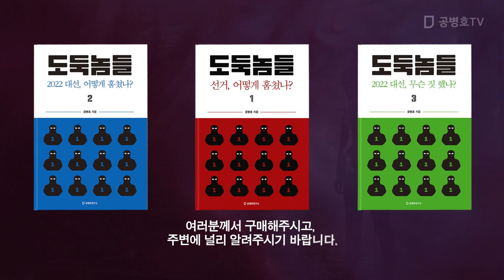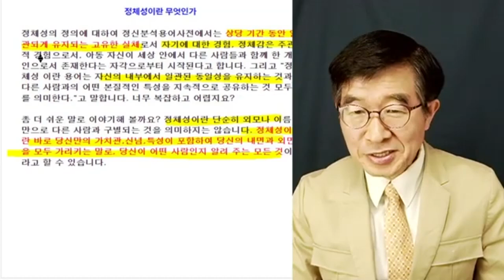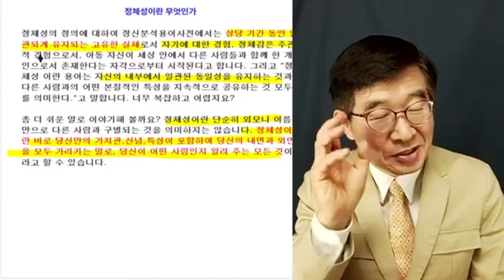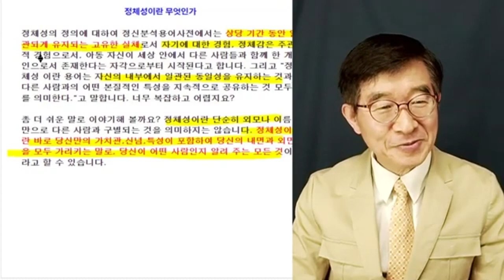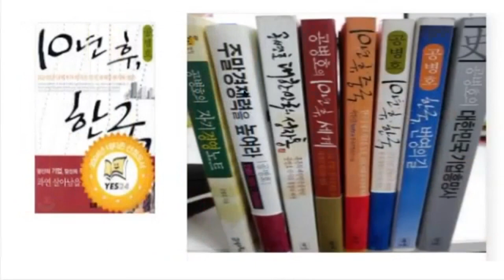사람, 크게 변하지 않아 / 개인의 정체성, 탐구 [공병호TV]